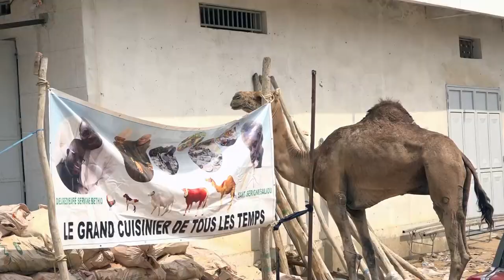Touba/Magal 2021: dans la ferveur du grand magal de Cheikh Ahmadou bamba